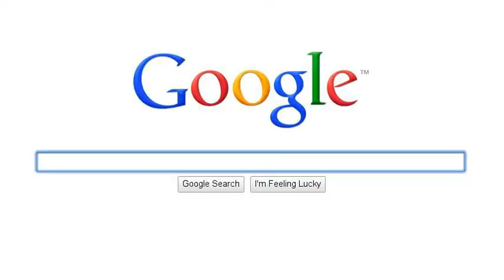Jessie' Art on Google